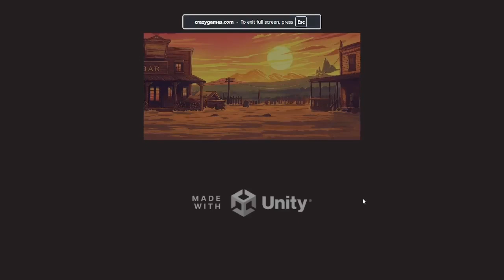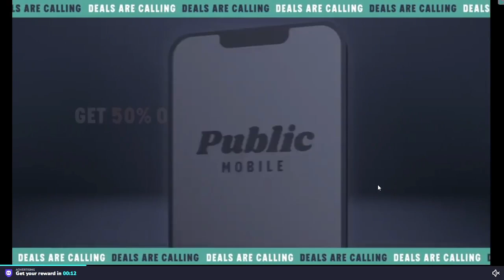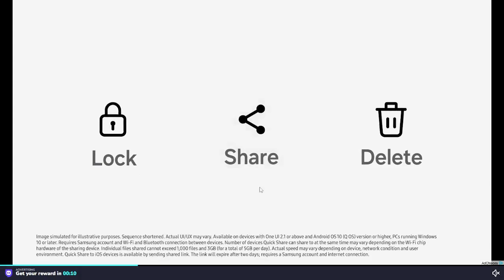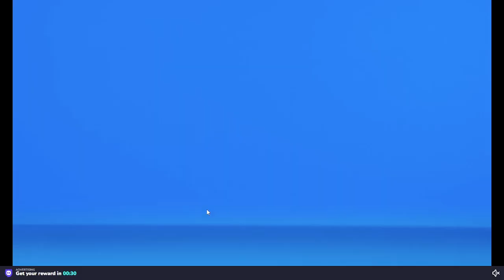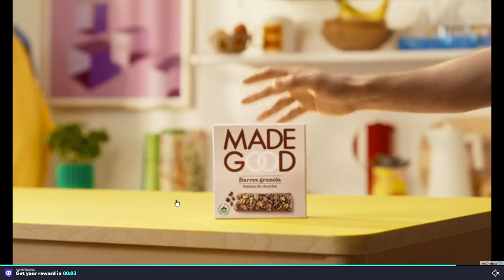WESTERN SHOOTER! BATTLE GUN DUEL!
ITS A COOL WESTERN GAME. THE GAMES ABOUT HAVING GUN BATTLE DUELS WITH OTHER WESTERN CHARACTERS.